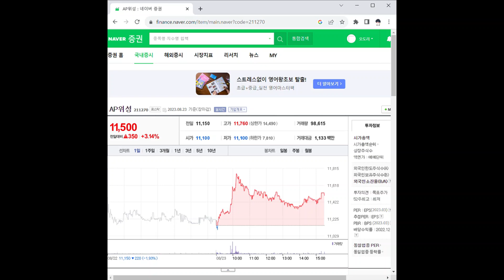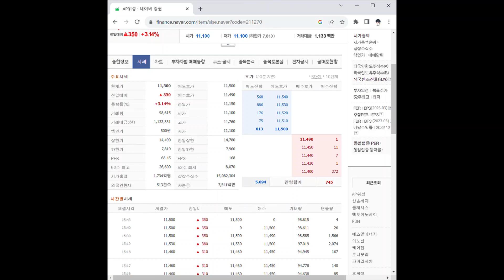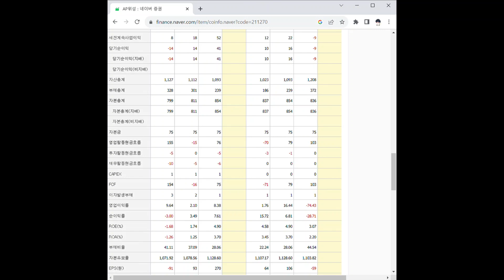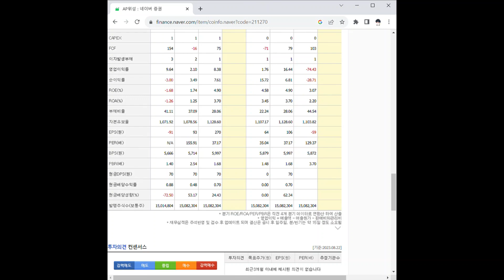211270AP위성 주가 전망 및 차트 분석